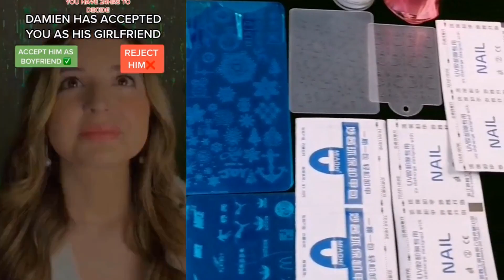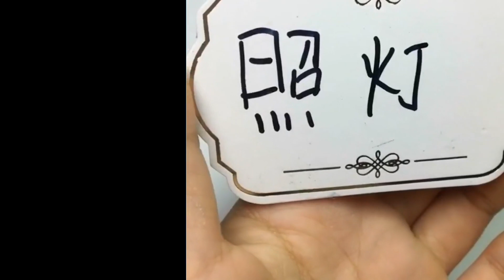🌈NAIL ART STORYTIME TIKTOK 🍀Donna Nail POV @Brianna Mizura @Brianna Guidry | Tiktok Compilations #56